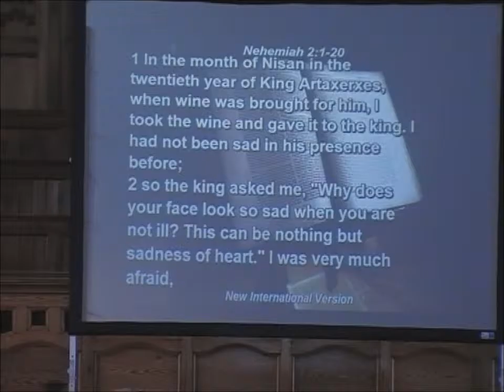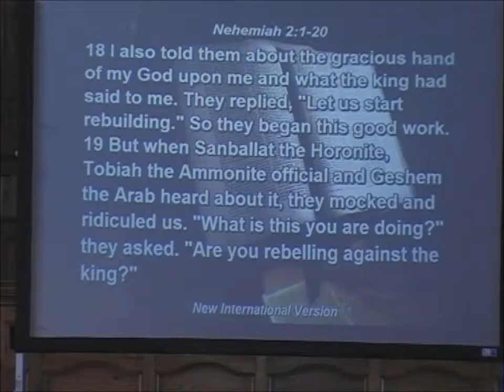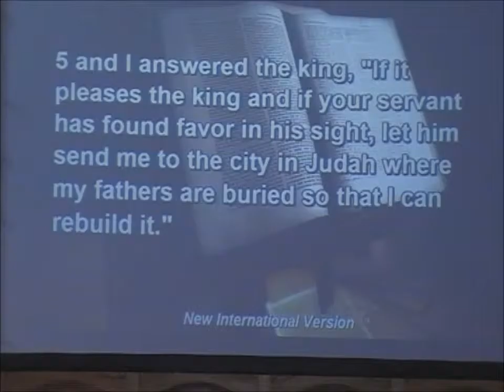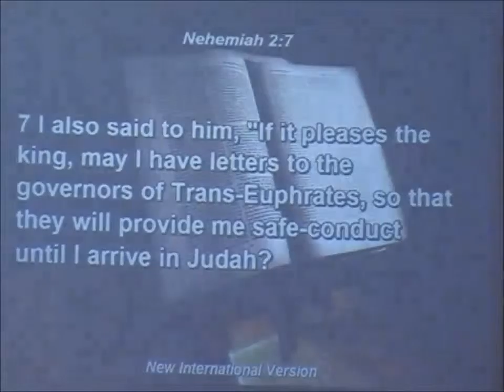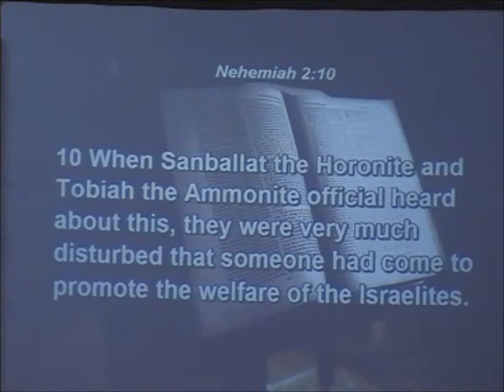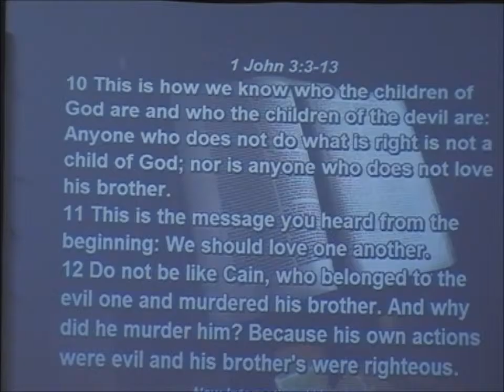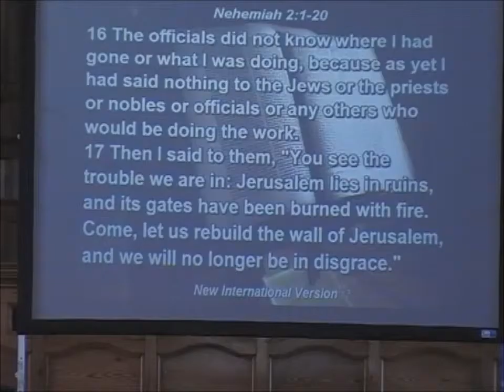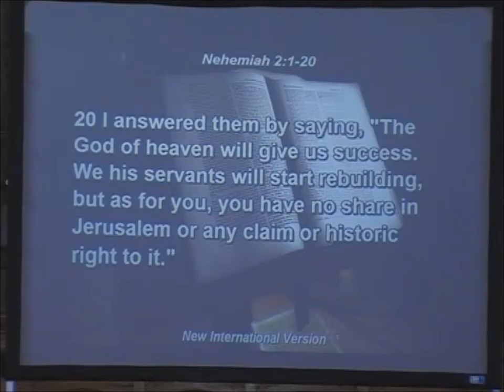IHRBC - Working Together (20/09/2015)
IlfordHighRoadBaptistChurch Ilford IlfordHighRoad Sunday Sermon at Ilford High Road Baptist Church

Reading: Nehemiah 2

Speaker: Maria Martelly